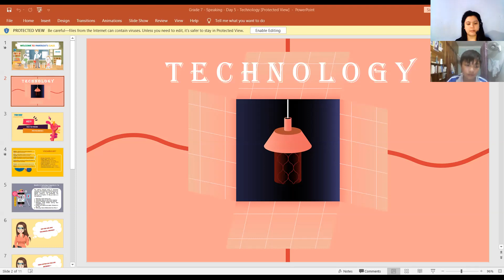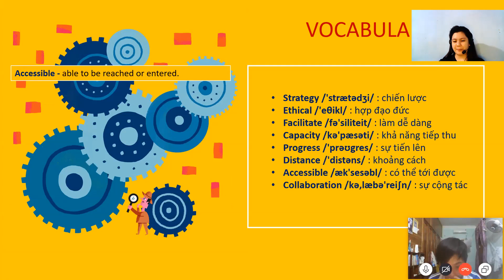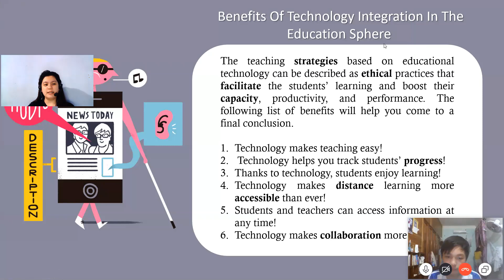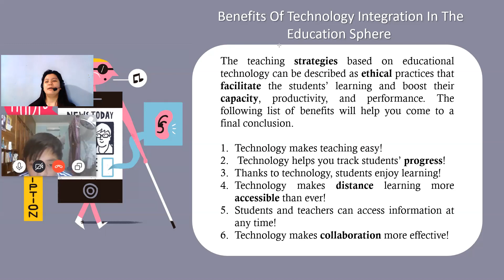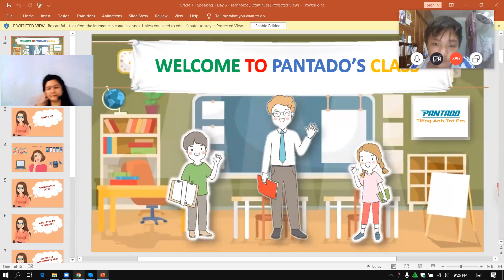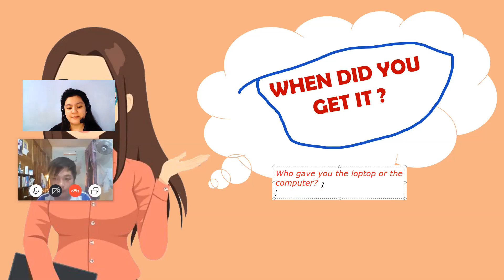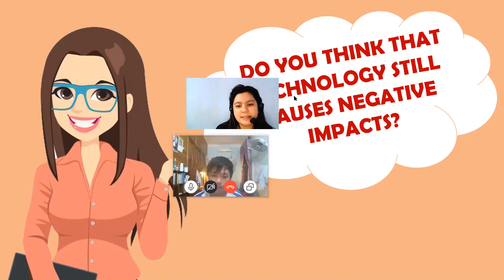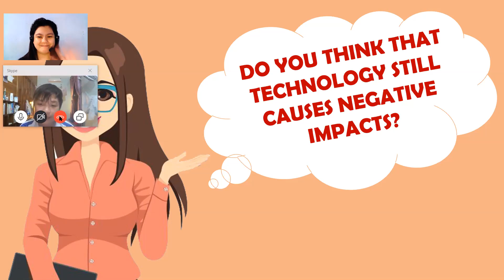8th Class: Speaking Day 5 & 6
He is doing a great job tonight, I can see some improvements. He is doing his best to catch up on our lesson. He takes note of the words that he mispronounced.